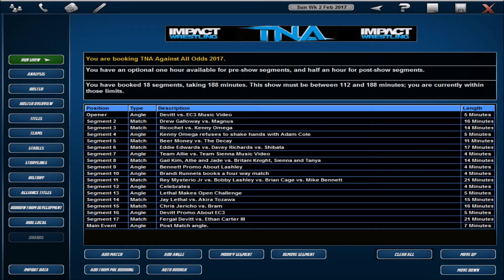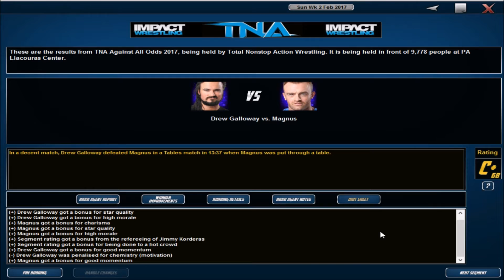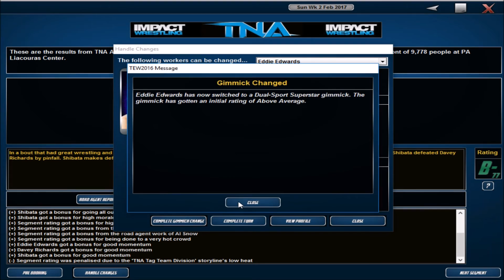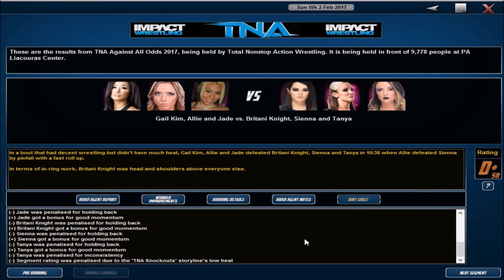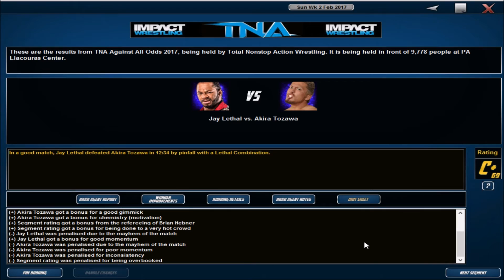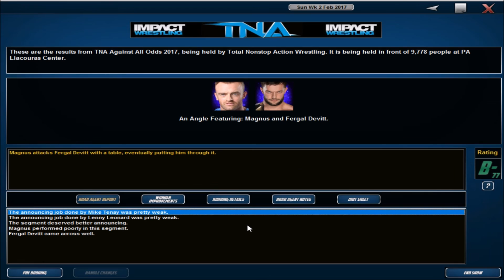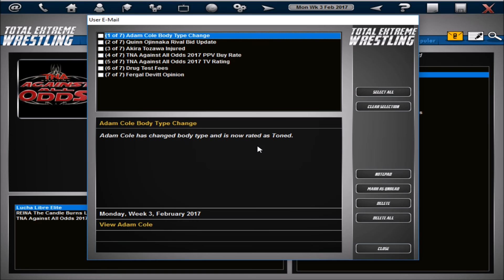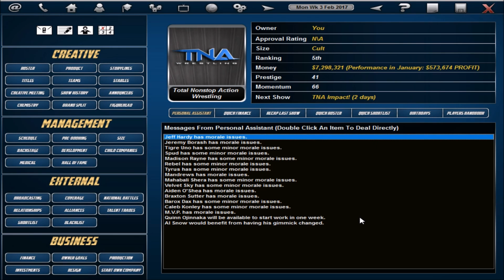TEW2016: TNA Making an Impact Episode 55 - Against All Odds